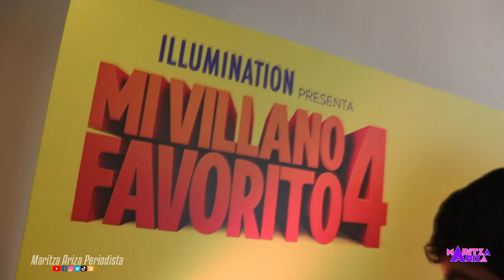😅 Los famosos revelan su lado VILLANO o MINION 😈 PREMIER y ANÉCDOTAS Mi Villano Favorito 4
Una de las películas más esperadas ya está en Cine y aproveché para preguntarle a los famosos curiosidades, Jorge Enrique Abello, Paola Rey, Biasso Segura, Natalia Sanint y Juan Carlos Vargas fueron algunos que compartieron su opinión.

¿Ya viste la película?

Los famosos revelan su lado VILLANO o MINION maldadoso - PREMIER y ANÉCDOTAS Mi Villano Favorito 4